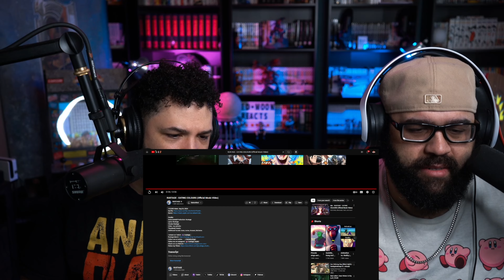RUSTAGE "EATING COLOURS" Red Moon Reaction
What's up Red Moon Fam!?

What did you think about this track RMF!?

Discord-https If link isn't working Red Moon Entertainment#8865

Visit our other social media's
Instagram.com/redmoonreacts